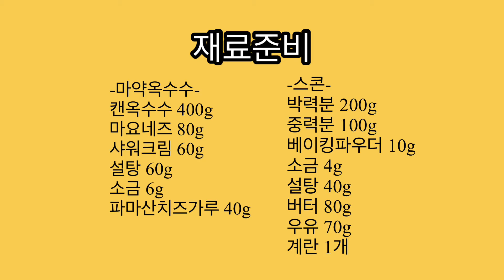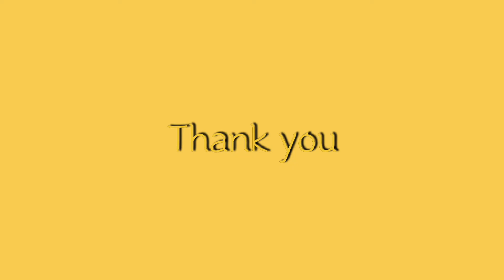단짠단짠 마약옥수수스콘 만들기 /Corn Scone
안녕하세요 듀 쿠킹노트입니다😊
오늘은 마약 옥수수스콘을 가져왔어요😆😆
제가 마약옥수수를 정말 좋아해요 :) 그래서
마약옥수수를 스콘에 넣으면 정말 맛있겠다!! 라는 생각이 들더라고요 :)    몇 번 실패하고 드디어 제 입맛에 맞는 마약옥수수스콘을 만들었답니다 !! 😁
여러분들도 꼭 한 번 만들어 보시길바래요🥰

ㅡㅡㅡㅡㅡㅡㅡㅡㅡㅡㅡㅡㅡㅡㅡㅡㅡㅡㅡㅡㅡ

-마약옥수수-
캔옥수수 400g
마요네즈 80g
샤워크림 60g(요거트대체가능,생략가능)
설탕 60g
소금 6g
파마산치즈가루 40g

-스콘-
박력분 200g
중력분 100g
베이킹파우더 10g
소금 4g
설탕 40g
버터 80g
우유 70g
계란 1개

-corn topping-
Corn can 400g
Mayonnaise 80g
Sour cream 60g
Sugar 60g
Salt N 6g
Parmesan cheese 40g

-scone-
Cake flour 200g
Plane flour 100g
Baking powder 10g
Salt 4g
Sugar 40g
Butter 80g
Milk 70g
Egg 1

ㅡㅡㅡㅡㅡㅡㅡㅡㅡㅡㅡㅡㅡㅡㅡㅡㅡㅡㅡㅡ